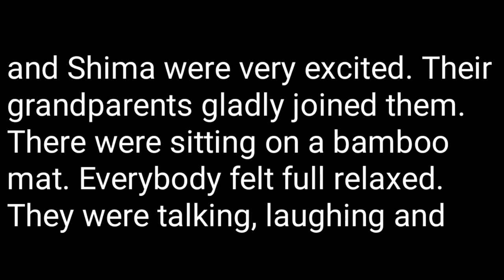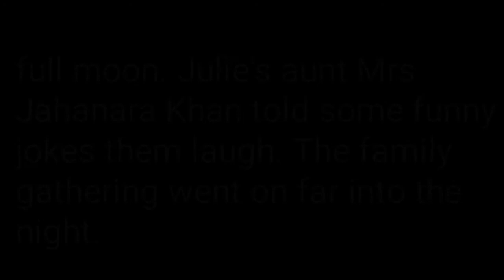Paragraph A night under the full moon ||| Dream 7Dream